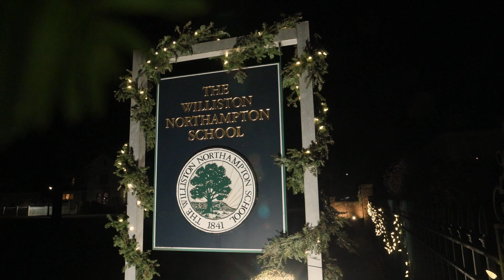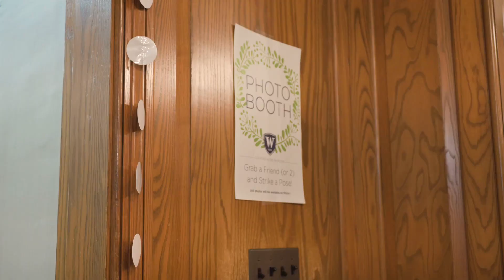Holiday Banquet 2023